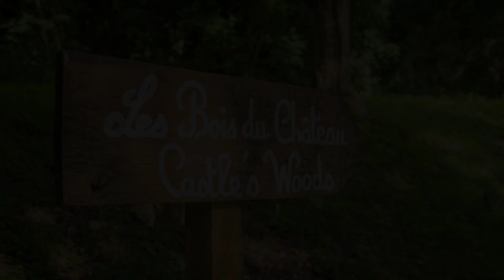Château de Courcelles, Courcelles-sur-Vesle, France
About Property:
This elegant 17th-century château, set amongst manicured gardens, offers guests fine dining and an outdoor swimming pool. It is located in the village of Courcelles-sur-Vesle, in the heart of the Picardy region, a 30-minute drive from Reims.

With high ceilings and ornate furnishings, guest rooms offer views of the surrounding gardens. Each room is equipped with a flat-screen TV and free Wi-Fi access.

A French fine dining experience can be enjoyed in the...
Property Type: Hotel
Address: 8 rue du Chateau, 02220 Courcelles-sur-Vesle, France
Searching For
1. Château de Courcelles - Courcelles-sur-Vesle - France
2. Château de Courcelles - Courcelles-sur-Vesle - France Address
3. Château de Courcelles - Courcelles-sur-Vesle - France Rooms
4. Château de Courcelles - Courcelles-sur-Vesle - France Amenities
5. Château de Courcelles - Courcelles-sur-Vesle - France Offers and Deals
Audio Credit:
Track Title: Reasons To Hope
Artist: Reed Mathis